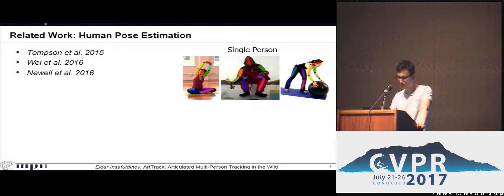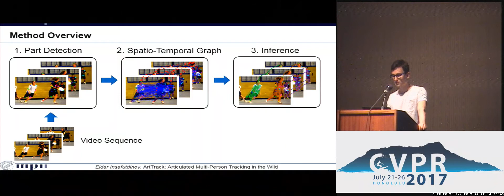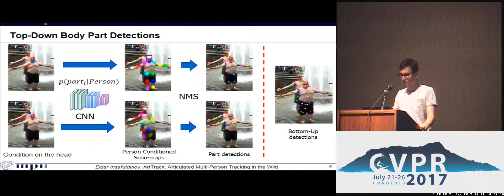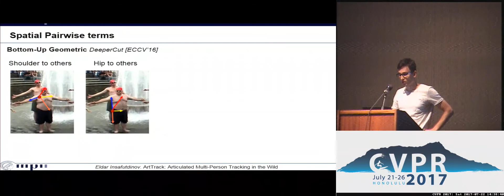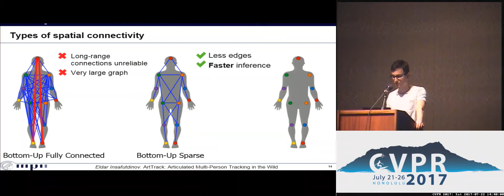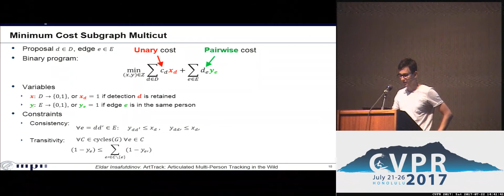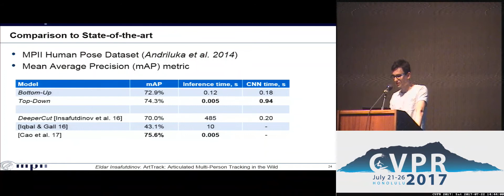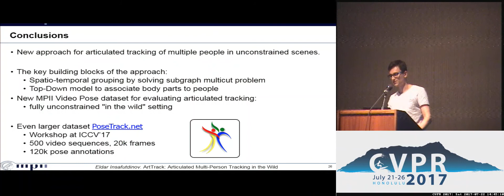ArtTrack: Articulated Multi-Person Tracking in the Wild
Eldar Insafutdinov, Mykhaylo Andriluka, Leonid Pishchulin, Siyu Tang, Evgeny Levinkov, Bjoern Andres, Bernt Schiele
In this paper we propose an approach for articulated tracking of multiple people in unconstrained videos. Our starting point is a model that resembles existing architectures for single-frame pose estimation but is substantially faster. We achieve this in two ways: (1) by simplifying and sparsifying the body-part relationship graph and leveraging recent methods for faster inference, and (2) by offloading a substantial share of computation onto a feed-forward convolutional architecture that is able to detect and associate body joints of the same person even in clutter. We use this model to generate proposals for body joint locations and formulate articulated tracking as spatio-temporal grouping of such proposals. This allows to jointly solve the association problem for all people in the scene by propagating evidence from strong detections through time and enforcing constraints that each proposal can be assigned to one person only. We report results on a public “MPII Human Pose” benchmark and on a new “MPII Video Pose” dataset of image sequences with multiple people. We demonstrate that our model achieves state-of-the-art results while using only a fraction of time and is able to leverage temporal information to improve state-of-the-art for crowded scenes.